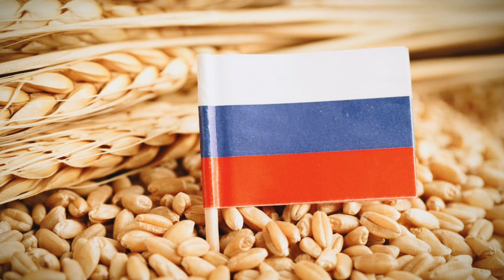Problemas con las FUERZAS de UCRANIA / La pregunta no es ¿CUÁNDO? sino ¿CÓMO? / Rusia-Ucrania